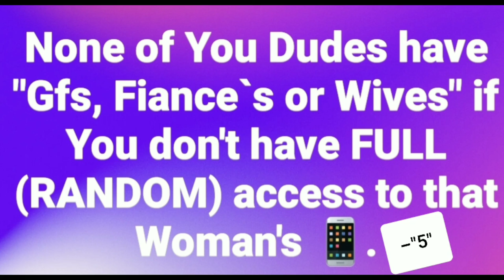RedPill You don't have a Girlfriend if You cannot.......